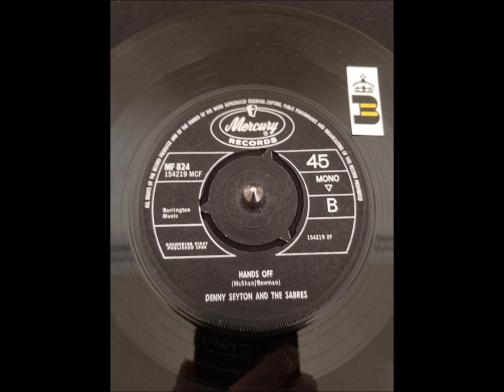Denny Seyton And The Sabres - Hands Off